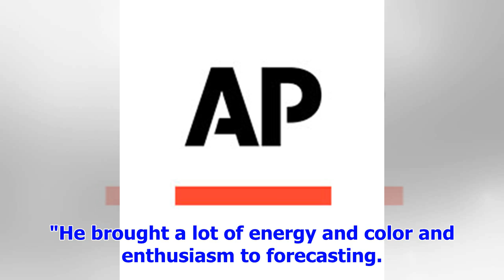[Breaking News]John Coleman, TV meteorologist, who helped launch the Weather Channel, dead at 83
John Coleman, who co-founded the Weather Channel and was the original meteorologist on ABC's "Good M...